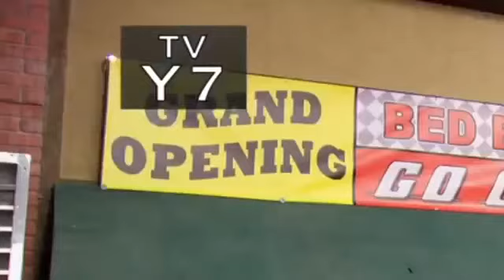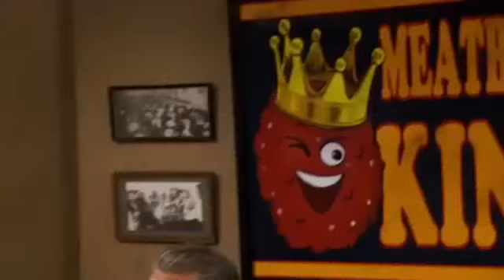Kickin' It ♦ 2x3 We Are Family